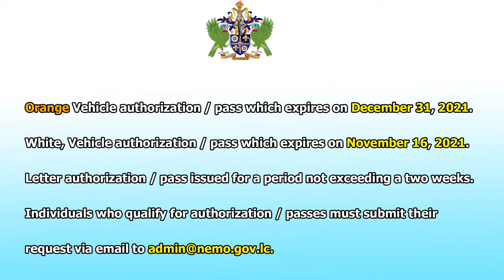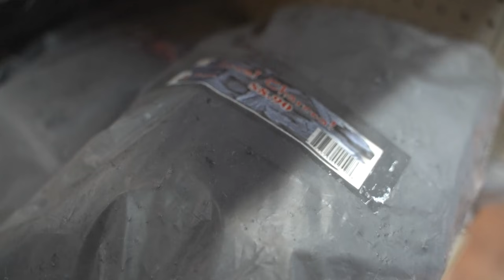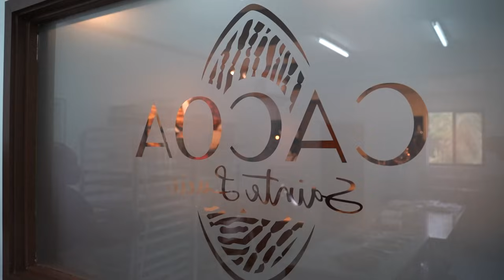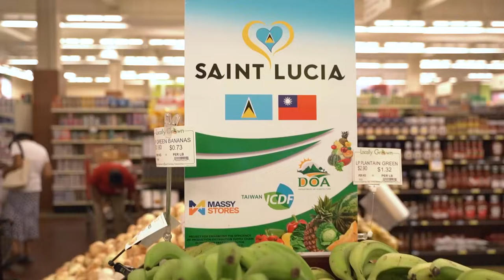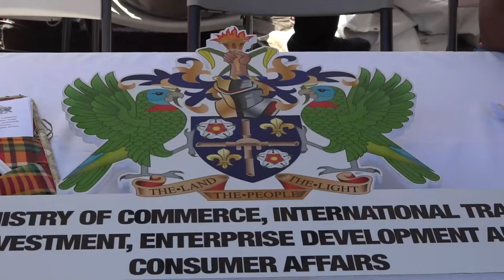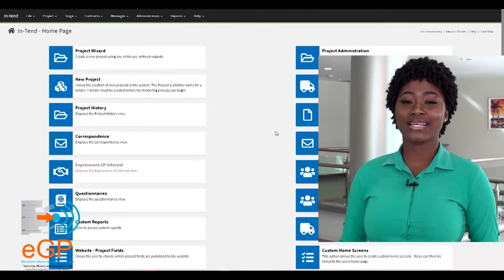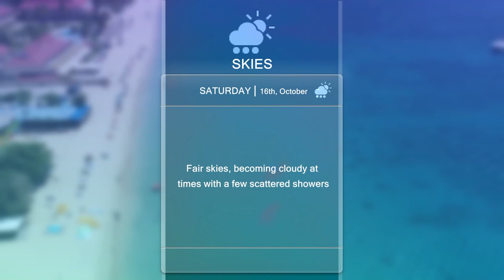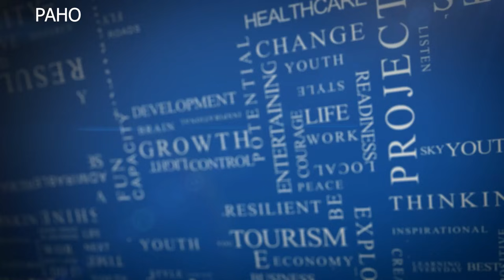NTN NIGHTLY NEWS (Oct. 15, 2021)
In the evening news package:
Government moves to protect the gains made in the battle against COVID-19; exploring the Love Saint Lucia Campaign and possibilities for economic growth; and mapping the management of marine resources.